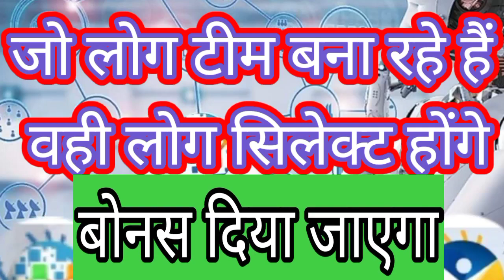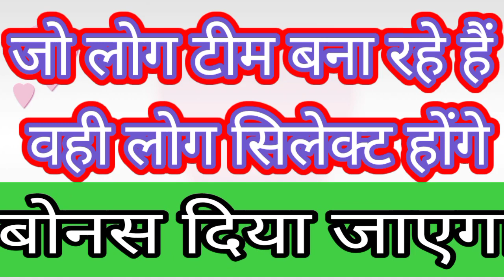11 December 2021